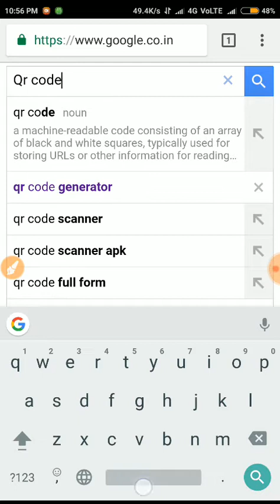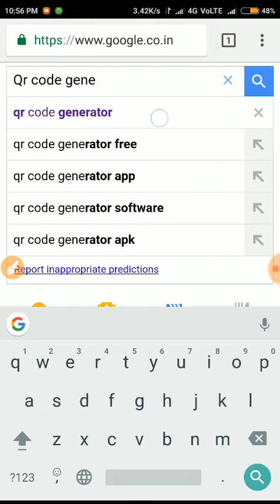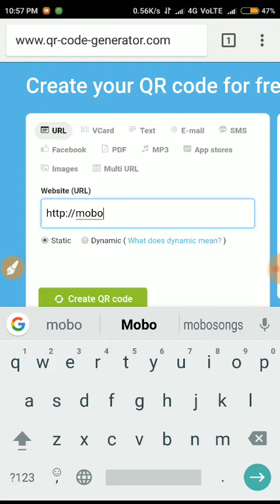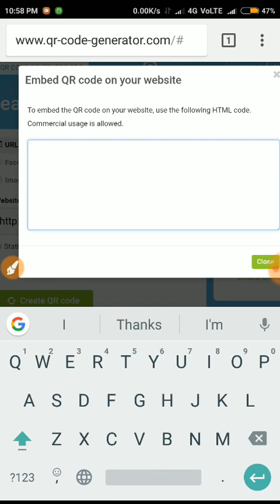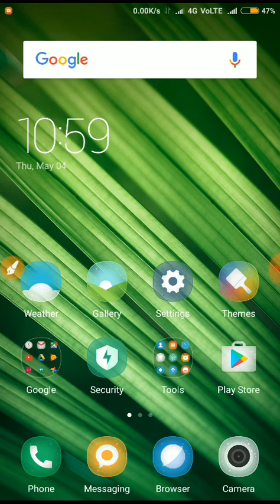How to make your own QR code In Bengali | QR Code Generator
Bangla Tech India,
How to make your own QR code In Bengali Full Video
Make your own QR code for website or Facebook page and Sms and music or Image etc.
Details:- Aajke Ami Dekhalam jee Kibhabe ekti QR code banate hoi.